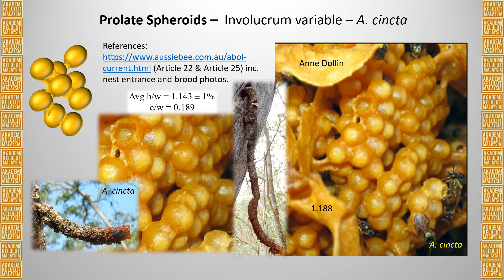Geometry of Austroplebeia spp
Geometry of Australasian Austroplebeia clustered type egg cell shapes